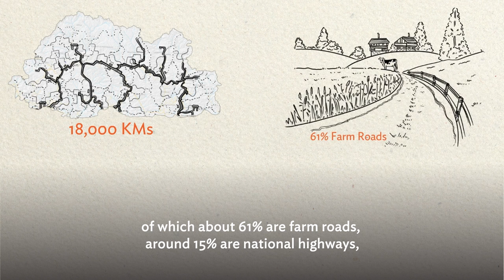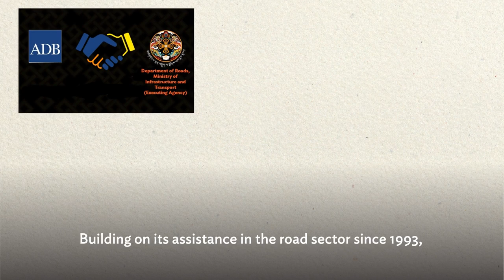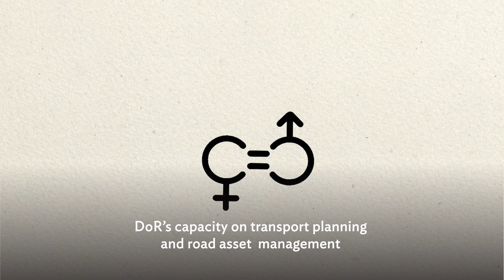Improving Road Connectivity Planning in Bhutan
Bhutan is a landlocked nation with a small population of about 756,000 dispersed throughout its mostly mountainous terrain. Formidable geographic and weather conditions make it difficult and expensive to deliver services and to build and maintain vital infrastructure. Road transport is by far the dominant mode of transport, followed by air transport. The country relies heavily on its roads for domestic and international trade. About 95% of freight is transported by road to and from the border crossing points between Bhutan and India. The country's main border check post is in Phuentsholing and accounts for 76% of the total trade with India.

Guided by the Comprehensive National Development Plan, ADB is supporting the government of Bhutan develop an efficient and reliable network to (i) provide alternative routes, (ii) address rural-to-urban migration and promote regionally balanced development, and (iii) reduce travel times for the north-south corridors to 8 hours and for the east-west corridor to 16 hours or less. The current thrusts of the road sector in the Twelfth Five-Year Plan are to (i) improve the road network through consolidation, enhance the national highway grid, and complete the missing road links; (ii) improve national highways using environment-friendly road construction and climate-proof technology; and (iii) reduce travel time with bypass roads and tunneling options. An updated master plan for the national highway network would help the DOR to budget and plan resources to achieve the long-term plan.

Chapters:
1:02 – Challenges and issues of the road sector in Bhutan
1:38 – ADB Masterplan for National Highways Connectivity technical assistance
2:16 – Expected results of the technical assistance